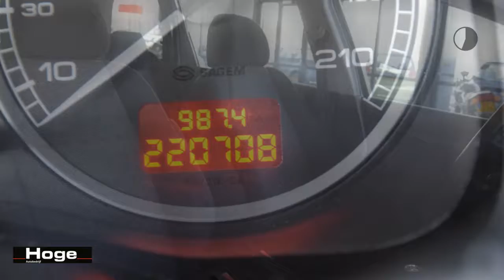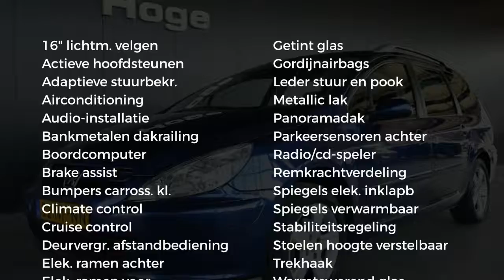Peugeot 307 SW 2.0 16V PACK Airco Cruise Control Lichtmetaal Trekhaak Elektrische ramen Stuurbekrach